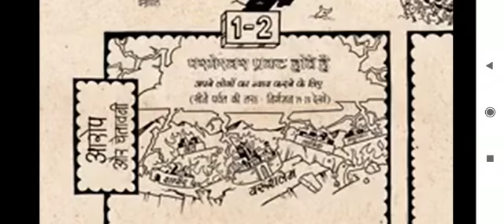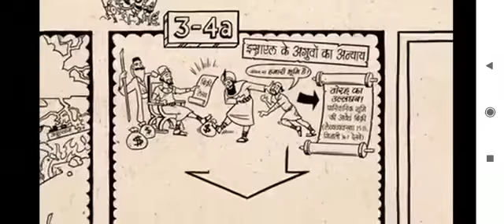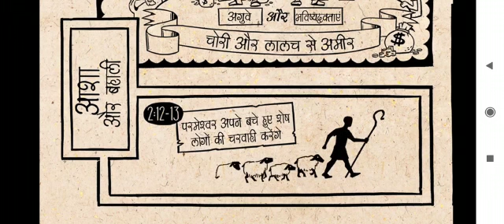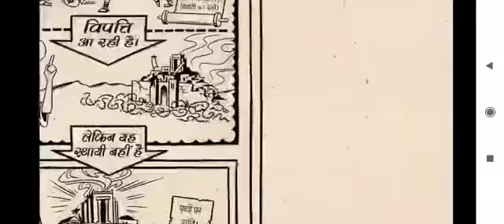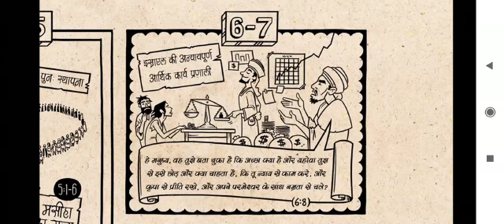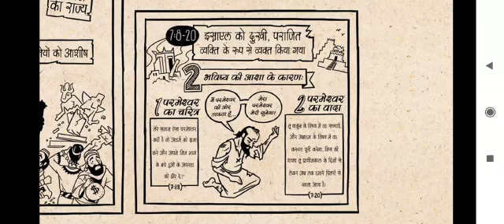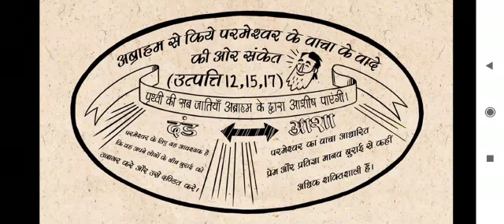बाइबल पढ़ें......मीका की पुस्तक